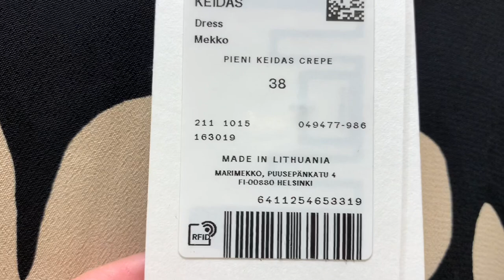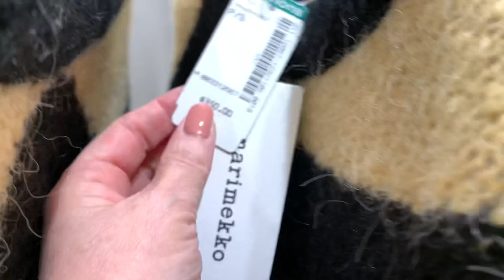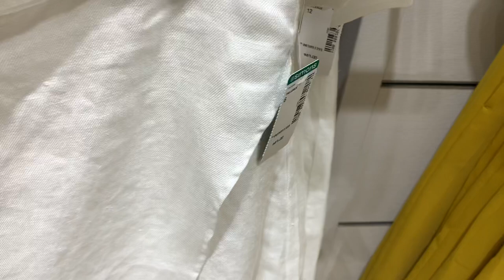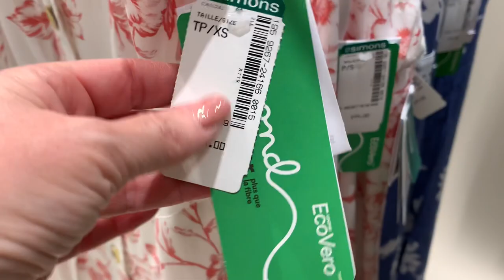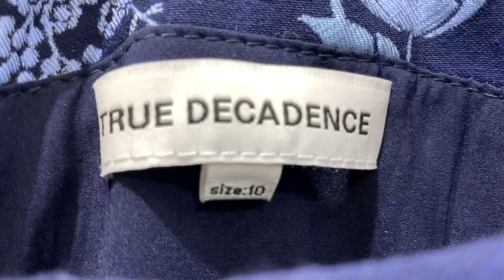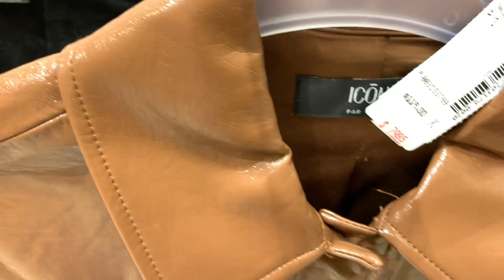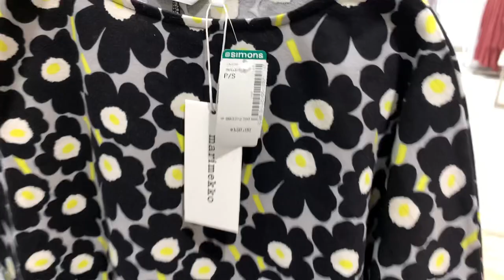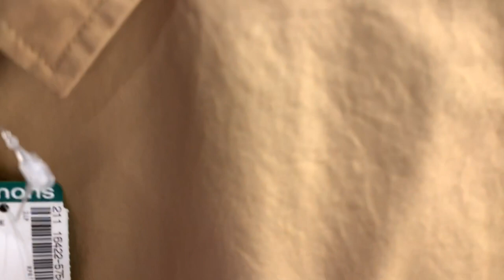MARIMEKKO Финский дизайн в Канадском магазине SIMONS! ТРЕНДЫ Весна Лето 2021, что МОДНО!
Друзья сегодня экскурсия в канадский магазин Simons, в котором к своей радости я нашла изделия известной финской марки Marimekko! А также посмотрим на тренды весны и лета 2021, что модно, что носят!